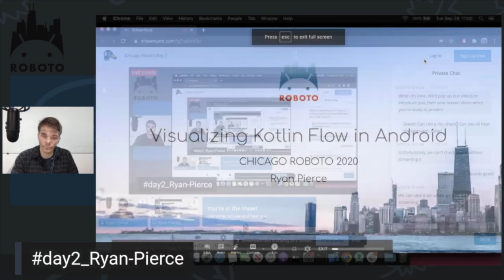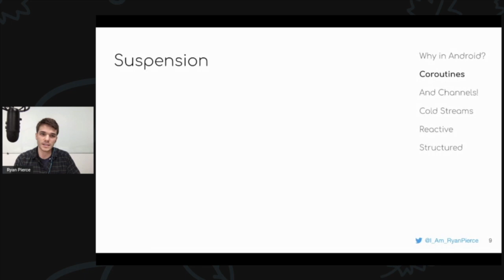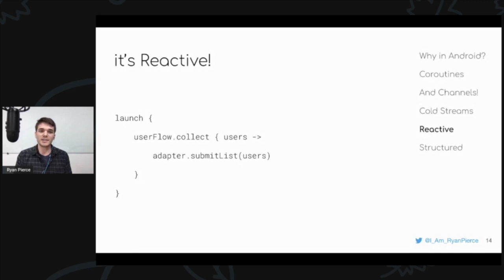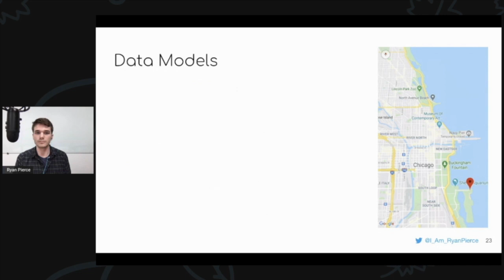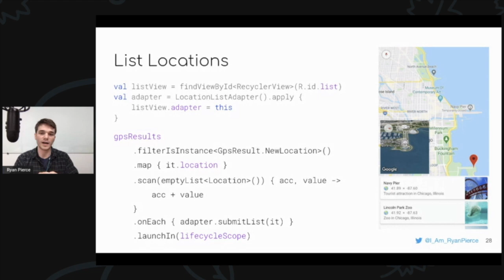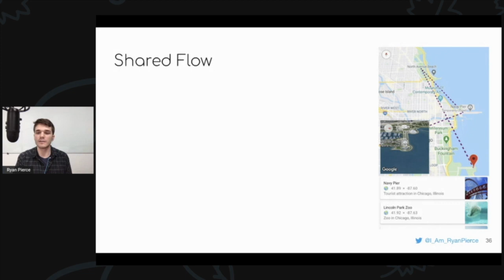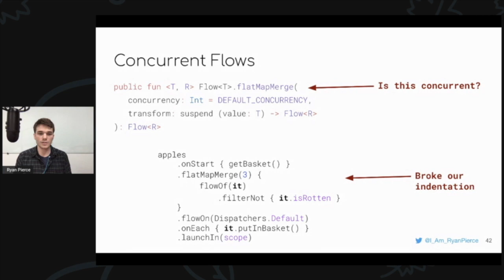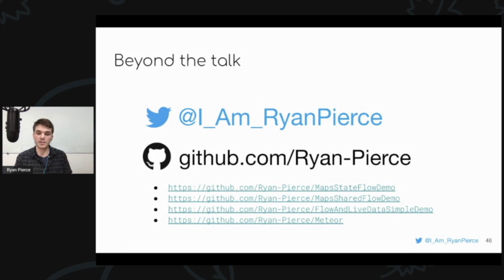Ryan Pierce - VISUALIZING KOTLIN FLOW IN ANDROID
Kotlin Flow is redefining how we do concurrent streams in Android. Want to build a reactive architecture? Use Flow. Want to manage state change? Use Flow. Want to broadcast a stream? Use Flow. Flows make asynchronous programming simple, yet purposeful. But how does Flow actually work? I’ll use rich animations to visually demonstrate how different types of Flows work. I’ll break down the similarities and differences between each Flow and when to use each one. After visually seeing data move through Flows, you’ll leave with a deep understanding of Flow and the confidence of knowing when and how to use Flow.